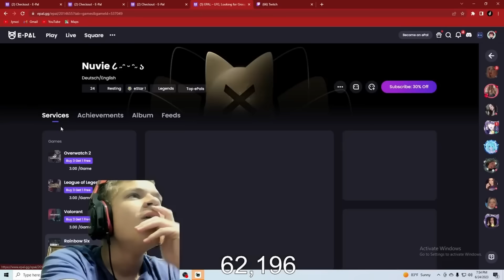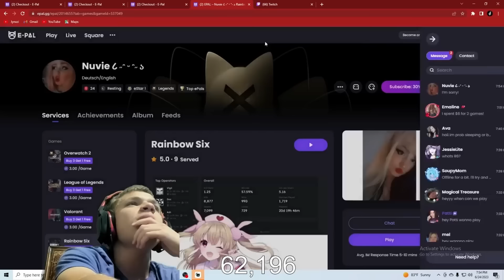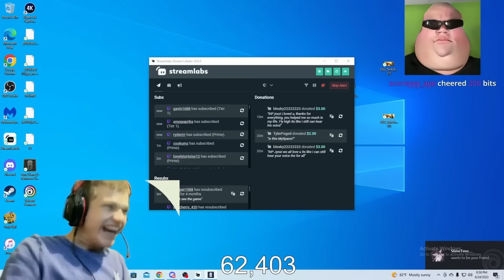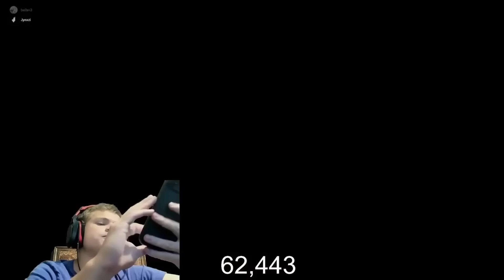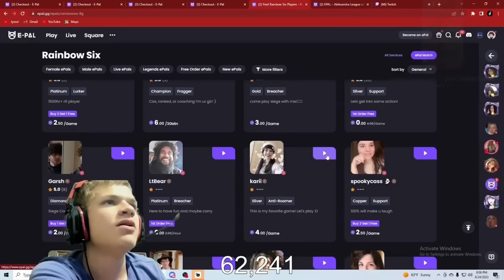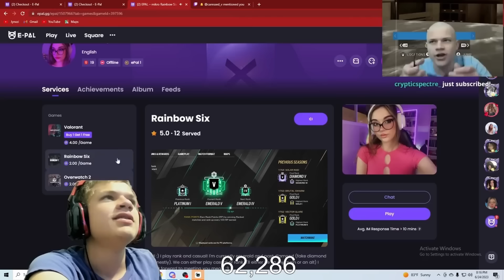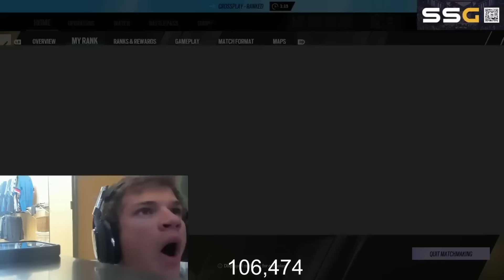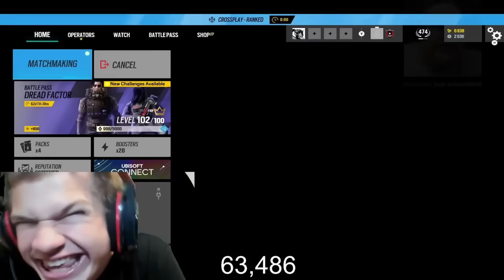JYNXZI BEST RIZZ MOMENTS